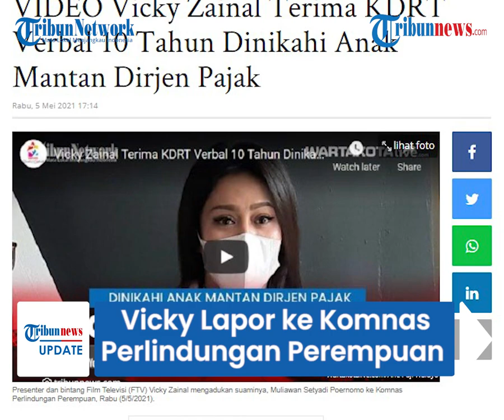Jadi Korban KDRT Suami, Vicky Zainal Lapor ke Komnas Perlindungan Perempuan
TRIBUN-VIDEO.COM - Bintang FTV Vicky Zainal melaporkan suaminya Muliawan Setyadi Poernomo ke Komnas Perlindungan Perempuan.

Pasalnya Vicky mengaku mendapat tindak kekerasann dalam rumah tangga (KDRT) selama membina rumahtangga.

Bukan hanya itu, Muliawan juga disebut Vicky tak memberikan nafkah padanya.

Vicky Zainal didampingi oleh kuasa hukumnya mendatangi Komnas Perlindungan Perempuan pada Rabu (5/5) siang.

Dikutip dari WartaKotalive, Vicky mengadukan perlakuan Muliawan selama keduanya menjalani bahtera rumah tangga selama 10 tahun.

Vicky menceritakan sejumlah tindakan Muliawan telah melukai dirinya secara psikis.

Seperti KDRT verbal, dugaan perselingkuhan, serta tidak diberikan nafkah.

Meski begitu, aduan ini baru dilakukan setelah dirinya digugat cerai.

Kakak kandung pesinetron Bunga Zainal ini menceritakan, dirinya kala itu tak mau rumah tangganya hancur.

Sehingga terpaksa untuk menerima perlakuan sang suami.

"Saya enggak mau rumah tangga hancur. Mau enggak kamu harus telen harus nerima," kata Vicky Zainal dengan mata berkaca-kaca, di Komnas Perlindungan Perempuan, Menteng, Jakarta Pusat.

"Tapi pada kenyataannya saya merasa tidak mendapatkan keadilan dalam perceraian dan selama pernikahan saya. Mungkin ini saatnya harus speak up dan menempuh jalur seperti ini," ucapnya seraya menahan tangis.

Vicky Zainal menyebut rumah tangganya dengan Muliawan Setyadi Poernomo belum berakhir meski sudah diputus cerai oleh Pengadilan Agama Jakarta Selatan.

Proses cerai mereka masih berlangsung ditingkat Mahkamah Agung, lantaran Muliawan Setyadi Poernomo melakukan kasasi atas putusan cerainya dengan Vicky Zainal.

"Saya hanya ingin semua baik-baik saja jika bercerai," ujar Vicky Zainal.

Sementara itu, menurut kuasa hukum Vicky, Ammy Surya, kliennya mendapat kekerasan verbal dari Muliawan terkait reproduksi.

Muliawan disebut tak mau memiliki keturunan selama menikah.

"Klien saya mendapatkan kekerasan verbal selama 10 tahun, dan satu lagi yang penting hak asasi atas hal reproduksi hak untuk memiliki anak," ungkap Ammy Surya.

Diberitakan sebelumnya, Vicky Zainal resmi menikah dengan Muliawan Setyadi Poernomo di tahun 2010 lalu.

Selama 10 tahun menikah, keduanya belum dikaruniai anak.

(TribunVideo.com)

Artikel ini telah tayang di WartaKotalive.com dengan judul VIDEO Vicky Zainal Terima KDRT Verbal 10 Tahun Dinikahi Anak Mantan Dirjen Pajak,
Editor: Murtopo